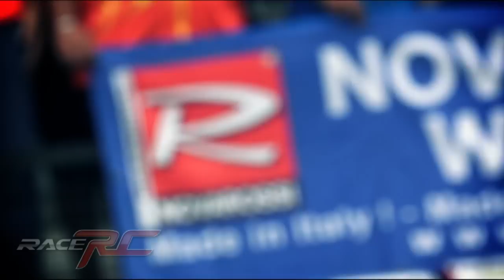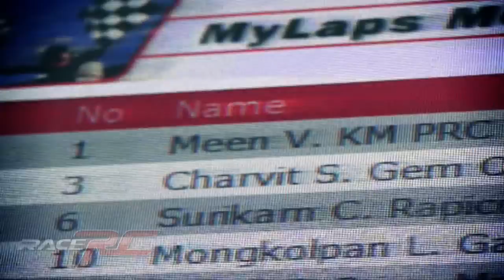Trofeo Novarossi Asia 2012 [ HD ] © by Race RC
Trofeo Novarossi Asia 2012 ©

Directed By
Viram Promsaka na sakolnakorn

Director of photographer
Boat projector Aka Bgpunk

Photographer#2
bird

Creative / Editor A.C.E.

Producer
THE JanimaL™

Executive Producer
Narupon Tumtong